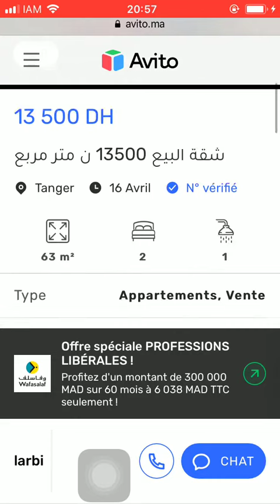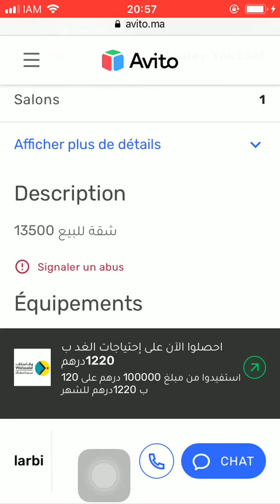House for sale Tanger #388, Huis te koop Tanger, Maison à vendre